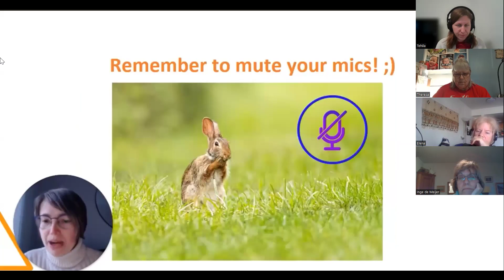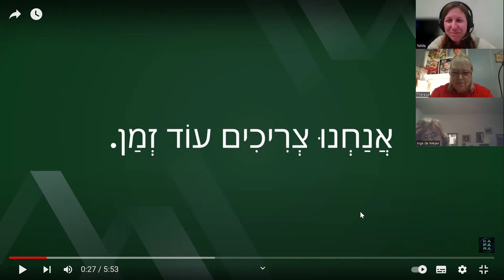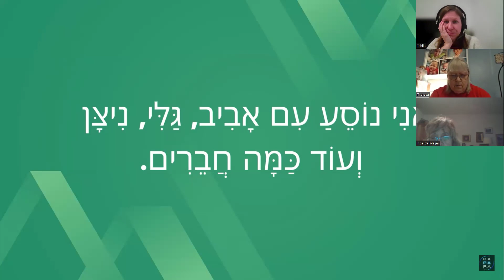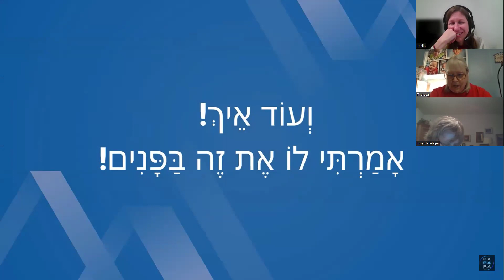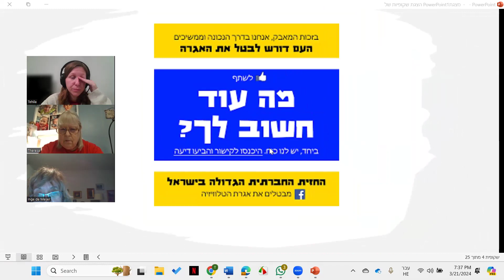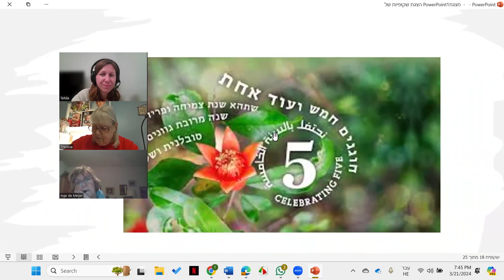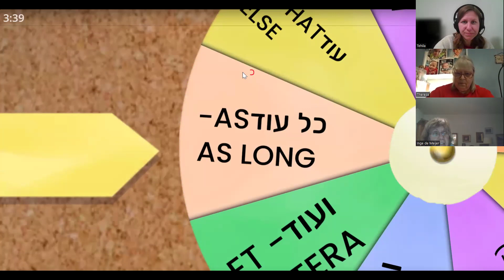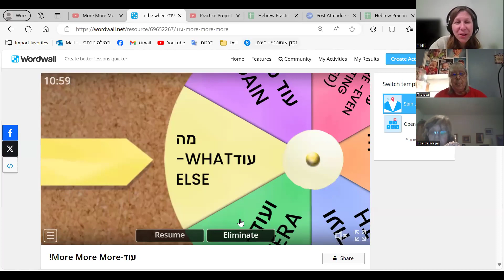Hebrew Practice Project -Beginners- Mac 21th